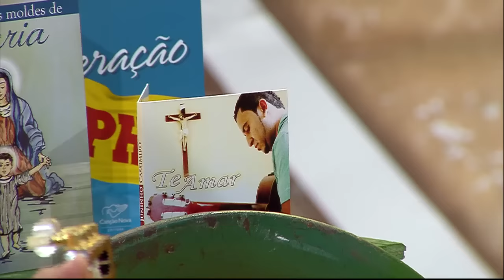O poço - Juninho Cassimiro - Programa PHN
Juninho Cassimiro canta o poço no programa PHN na TV Canção Nova.